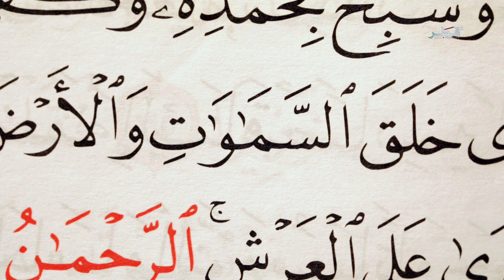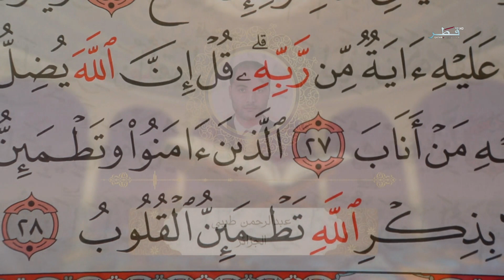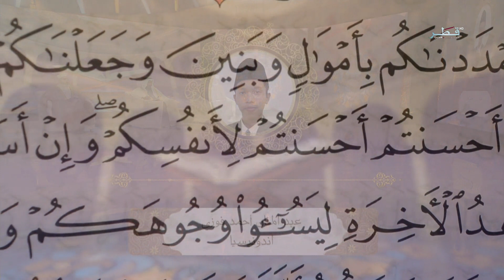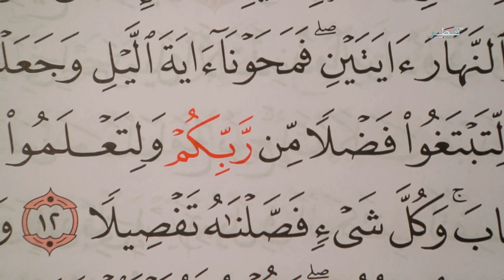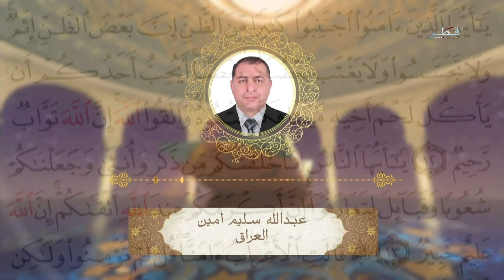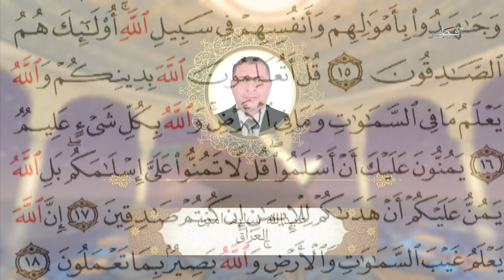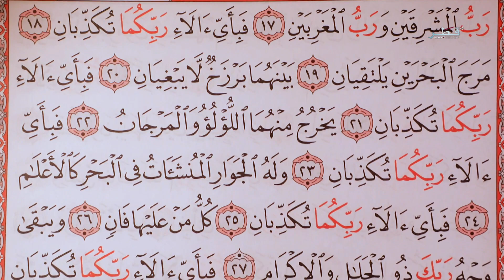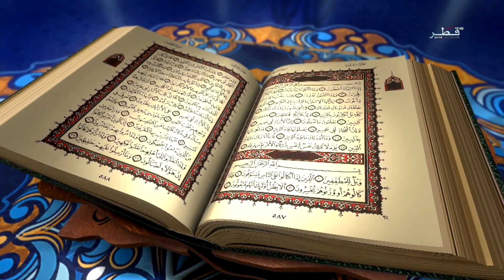جائزة كتارا لتلاوة القرآن الكريم - الحلقة 19